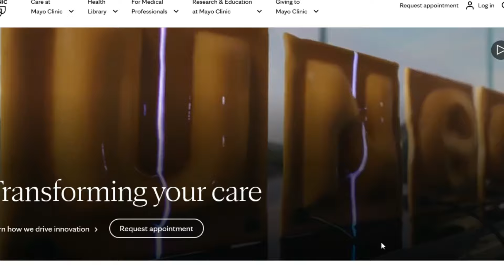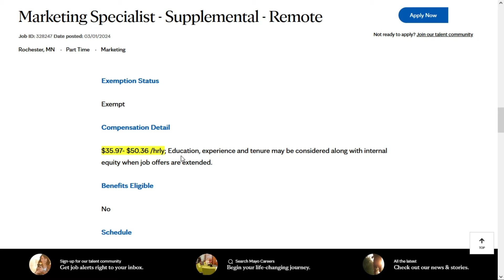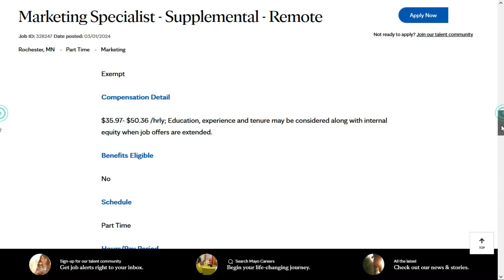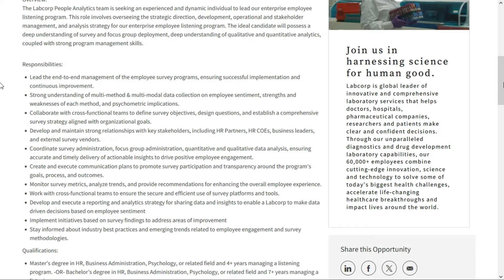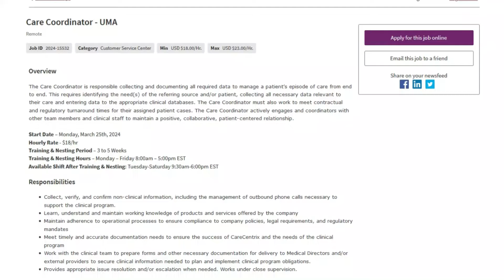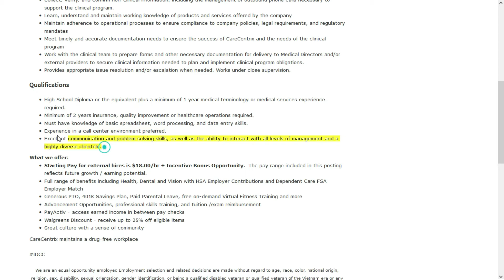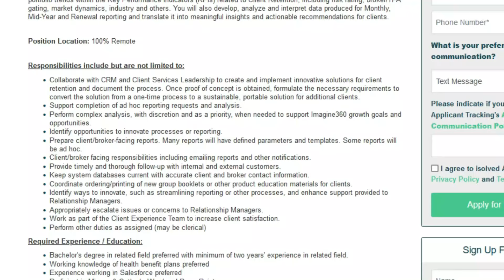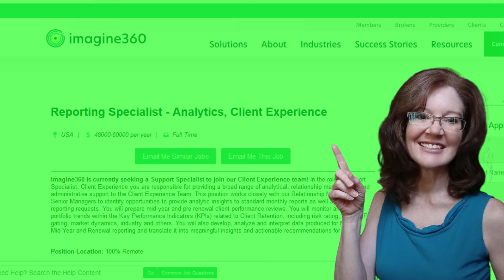Hiring Immediately ! 4 Remote Jobs Hiring Right Now | USA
If you're looking for remote jobs hiring right now, you've landed on the right video.  Check out these 4 remote jobs hiring immediately - I share a couple HR positions, a remote Digital Marketing job, and a work from home Customer Service job.

💰 *CAREER BUMP* Learn all the right skills needed for any job

*MY DISCLOSURES*

🙂 Remote & work from home jobs go fast !  I do my best to bring you the most recent job leads; I have no control on how long a job is available so I encourage you to apply ASAP.